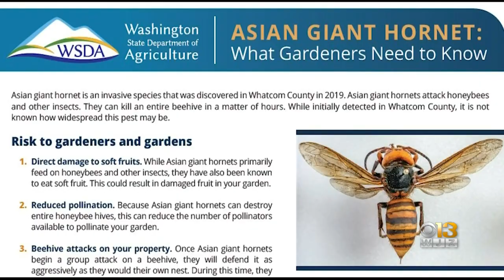It's 'Highly Unlikely' That 'Murder Hornet' Is In Maryland, Officials Say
The hornets are usually between 1.5 to 2 inches long, have large yellow-orange heads with prominent eyes, and a black and yellow striped abdomen.